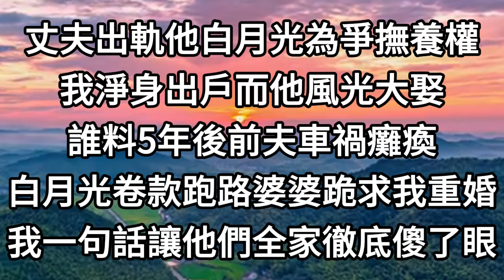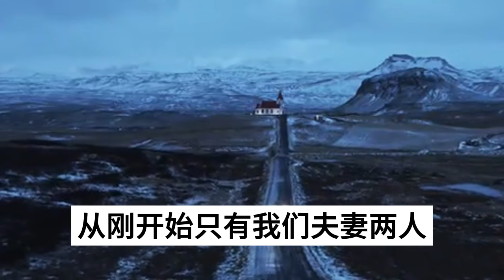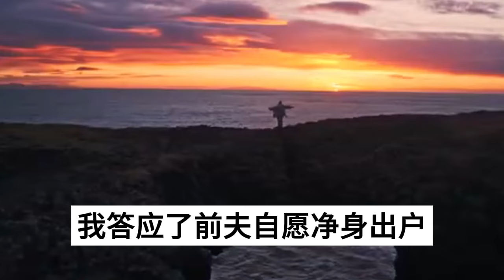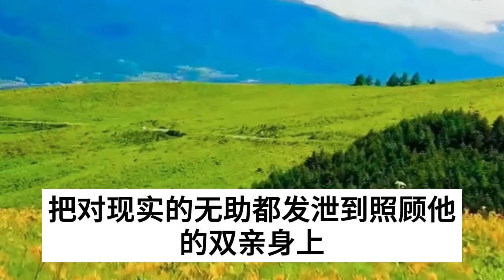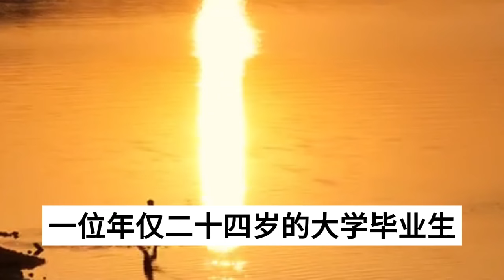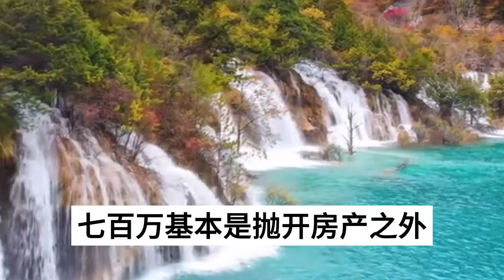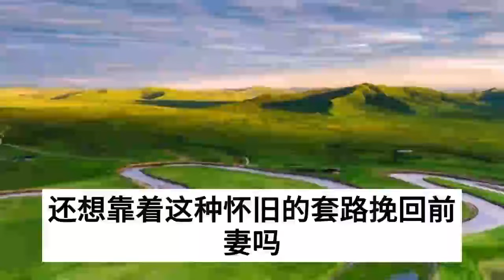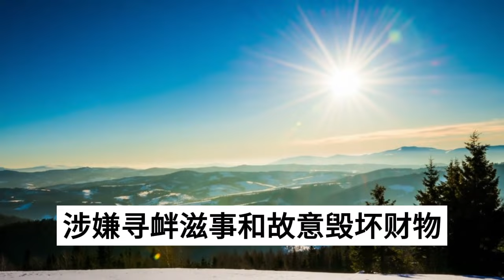丈夫出軌他白月光，為爭撫養權我淨身出戶，而他風光大娶，誰料5年後前夫車禍癱瘓，白月光卷款跑路，婆婆跪求我复婚，我一句話讓他們全家徹底傻了眼#情感故事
1、老公拋下在醫院難產的我，趕去監督他懷孕白月光吃葉酸，我不哭不鬧三天後他回家，眼前一幕卻讓他直接嚇癱求饒
2、老公白月光離異後攜子歸國，他迫不及待命令我趕緊辦離婚，可誰料出門路上卻出了車禍，我拿著保險的50萬賠償，宣佈一消息讓小三自食惡果
3、我正準備進產房，卻收到了老公和白月光翻雲覆雨的視頻，懷裏還有一個剛出生不久的嬰兒，出院後我這樣做，讓他們嚇傻求饒
4、訂婚宴上男友帶著懷孕閨蜜，當眾人面跪在地上求我成全，我抓住她頭髮給了兩巴掌，隨後掀桌宣佈取消婚約，一個月後我讓渣男賤女身敗名裂
5、富豪男友公司破產，我用了8年時間陪他東山再起，他卻在訂婚宴上義無反顧丟下我，去照顧他割腕自殺的白月光初戀，第二天我宣佈一消息轟動全城